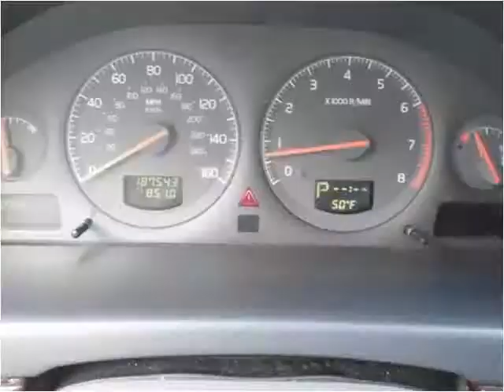2000 Volvo S60 Used Cars Shepherdsville, Mt. Washington, Bul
This 2000 Volvo S60 is available from Craig and Landreth Cars - Shepherdsville.